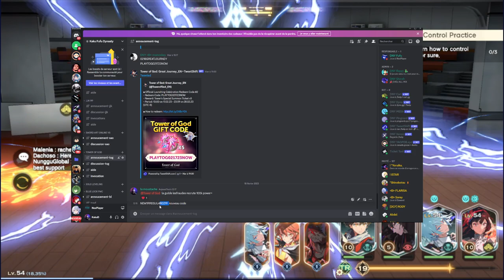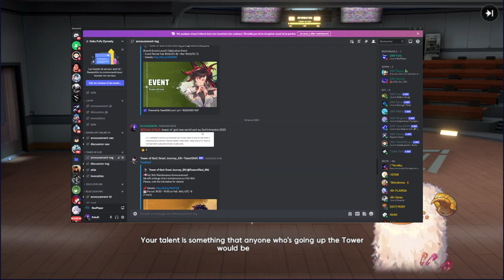REROLL ET OPTIMISER VOS PERSONNAGES 4 NOUVEAUX CODES POUR BIEN DEBUTER TOWER OF GOD M GREAT JOURNEY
GUIDE OPTIMISER LES TEAM ET PERSONNAGE BIEN ECONOMISER SES SOUS . TOWER OF GOD  M GREAT JOURNEY